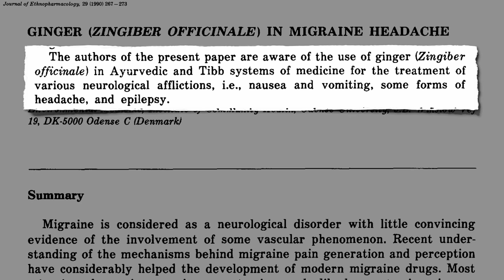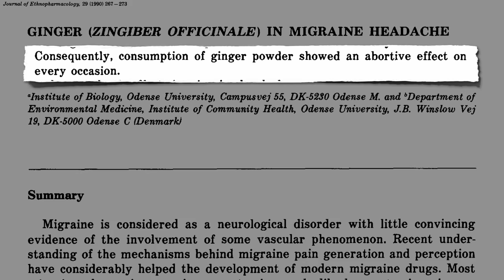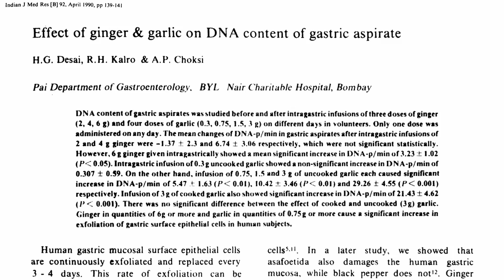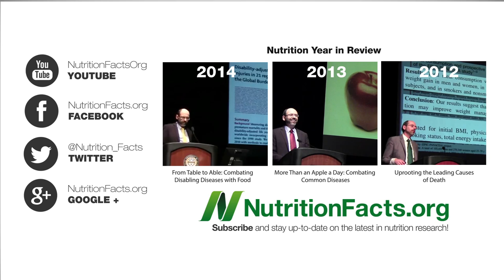Ginger for Migraines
An eighth teaspoon of powdered ginger found to work as well as the migraine headache drug sumatriptan (Imitrex) without the side-effects.

These are my favorite kind of videos to do, offering something that is immediately practical, cheap, safe, and effective to reduce suffering. If this kind of information helps you or someone you love I hope you’ll consider making a tax-deductible donation to help keep this website going. I don’t accept any financial compensation but do have a growing staff and server costs to cover and any help you could give would be much appreciated (and there are perks!

Avoiding aspartame (Aspartame and the Brain and lavender may also help (Lavender for Migraine Headaches If you have cluster headaches, ask your physician about capsaicin (Hot Sauce in the Nose for Cluster Headaches?

Have a question for Dr. Greger about this video? and he'll try to answer it!

Image Credit: Unsplash via Pixabay.